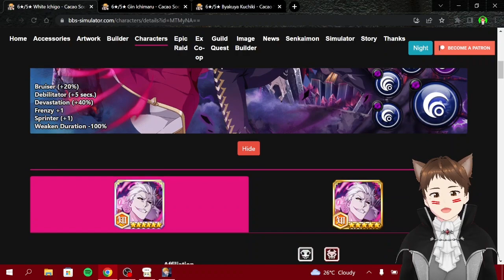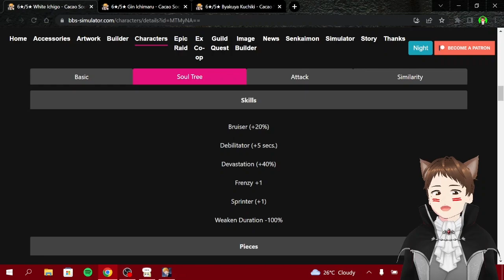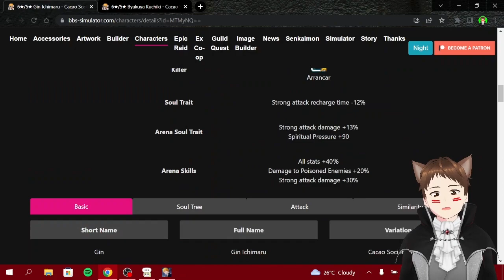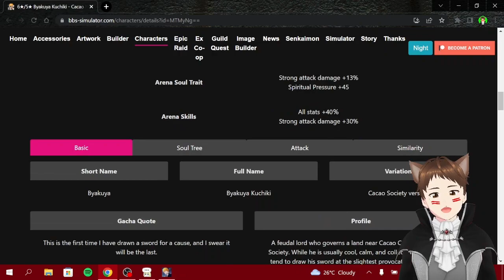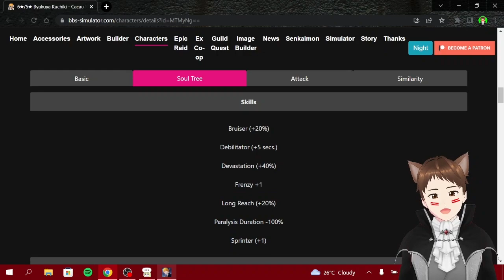LAGI-LAGI RESURRECTION YANG BAGUS! REVIEW BYAKUYA, GIN & WHITE CACAO SOCIETY | Bleach: Brave Souls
Halo-Hai Guys!!! Batch resurrection kali ini dateng dari dunia Isekai lagi setelah kemunculan 3 waifu.. Afakah 3 husbando kali ini dapet resurrection yang Egeg Gemink?!?~

PC specs:
- Laptop : ASUS Vivobook Flip 14 TP410UR
- RAM : 8 GB
- Processor : Intel(R) Core(TM) i7-7500U CPU @ 2.70GHz (4CPUs), ~2.9 GHz
- VGA : NVIDIA GeForce 930MX
- Mouse : Logitech